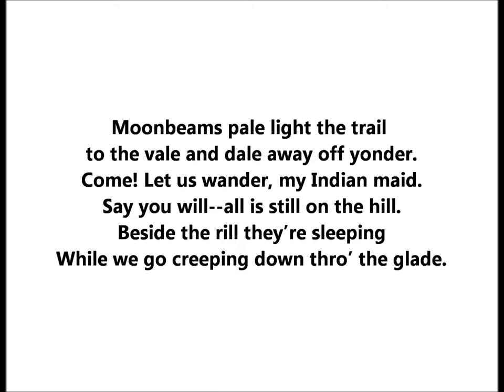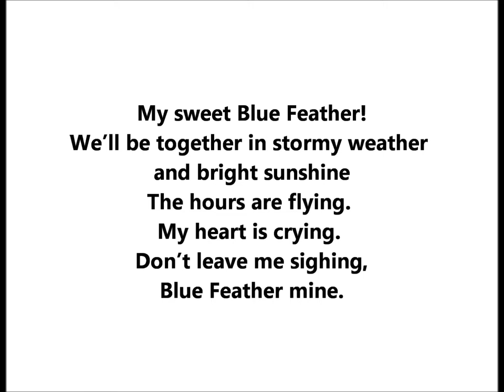Ada Jones & Billy Murray "Blue Feather" (1909) Victor version = Theodore Morse & Jack Mahoney song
Ada Jones & Billy Murray sing "Blue Feather"

1909

Words by Jack Mahoney

Moonbeams pale light the trail to the vale and dale away off yonder
Come--let us wander, my Indian maid
Say you will--all is still on the hill
Beside the rill they’re sleeping
While we go creeping down thro’ the glade.

My sweet Blue Feather we’ll be together
In stormy weather and bright sunshine,
The hours are flying, my heart is crying, don’t leave me sighing,
Blue Feather mine.

Campfires gleam by the stream where I dream, they seem to gently guide me
With you beside me life has begun
Let your heart speak its part and we’ll dart and start to love anew, dear,
To woo as two, dear, but live as one.

Ada Jones lived from June 1, 1873, to May 2, 1922. She was the leading female recording artist in the acoustic recording era, especially popular from 1905 to 1912 or so. Her singing range was limited, but she was remarkably versatile, successful with vaudeville sketches, sentimental ballads, hits from Broadway shows, British music hall material, "coon" and ragtime songs, and Irish comic songs.

She was known for an ability to mimic dialects.

Victor catalogs listed roles at which she excelled: "Whether Miss Jones' impersonation be that of a darky wench, a little German maiden, a 'fresh' saleslady, a cowboy girl, a country damsel, Mrs. Flanagan or an Irish colleen, a Bowery tough girl, a newsboy or a grandmother, it is invariably a perfect one of its kind."

Columbia catalogs as late as 1921 stated: "Miss Jones is without question the cleverest singer of soubrette songs, popular child ballads and popular ragtime hits adaptable for the soprano voice now recording for any Company. She is also one of the most popular singers in the record field and her records have been heard in all quarters of the globe. Her duet records with Mr. [Walter] Van Brunt, unique and entertaining as they are, have also come in for unlimited popular approval."

Despite this high praise in Columbia's 1921 catalog, very little of her vast output was available by the early 1920s. For example, of the nearly two hundred titles that she recorded for Columbia from 1904 to 1917, only six remained in the catalog by 1921--five duets and one solo effort, "Cross My Heart and Hope To Die."

She was born in her parents' home at 78 Manchester Street in Oldham, Lancashire, England. Her father, James Jones, ran an inn, or public house, named The British Flag--the original building no longer stands. Her mother's maiden name was Ann Jane Walsh. Ada was baptized on June 15 in Oldham's St. Patrick's Church as Ada Jane Jones. Her birth was registered on August 18, 1873.

The family moved to Philadelphia by 1879 (documents show that a brother was born there in that year). Her mother died and her father remarried. Ada's stepmother, Annie Douglas Maloney, encouraged Ada to make stage appearances, and "Little Ada Jones" was on the cover of sheet music in the early 1880s. One example is the sheet music for Harry S. Miller's "Barney's Parting" (1883).

The January 1921 issue of Farm and Fireside duplicates an 1886 photograph showing Ada Jones as "Jack, a stable boy with song."

Ada's stepmother had been hired to make or mend drapes for the Edison company. The Jones family at that time lived nearby in Newark, New Jersey. It is likely that at the studio she saw an opportunity for her talented stepdaughter. Ada's earliest recordings were brown wax cylinders made for Edison in late 1893 or early 1894 (no recording logs of this period exist). Two surviving cylinders are "Sweet Marie" (North American 1289), a song by Raymon Moore, and "The Volunteer Organist" (North American 1292).

They are among the earliest commercial recordings of a female singing as a solo artist. Estimating how many female singers preceded Jones is difficult. Moreover, nothing is known of singers such as "Miss Lillian Cleaver, the phenomenal contralto of the Howard Burlesque Co."--she is included in an 1892 New Jersey Phonograph Company catalog described by Jim Walsh in the October 1958 issue of Hobbies.

Though Jones would later win fame as a performer of comic numbers, her brown wax cylinders give no hint of her comic talents.

During most of her recording years she resided in Huntington Station, Long Island, New York. She died of uremic poisoning (kidney failure) in Rocky Mount, North Carolina, on May 2, 1922, while on a performing tour.

Ada Jones is buried in Saint Patrick's Cemetery in Huntington, New York (Section C, Plot 70).